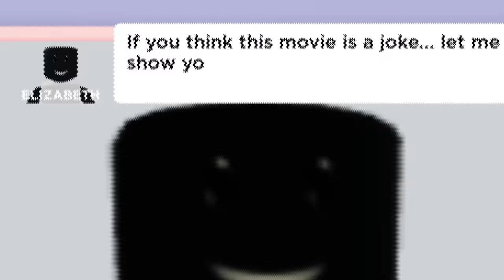ROBLOX The Story Of Explorer Elizabeth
It all started at Movie Night! We were going to watch a movie about an Explorer named Elizabeth, but now she's come to life and is trying to hack us for real!